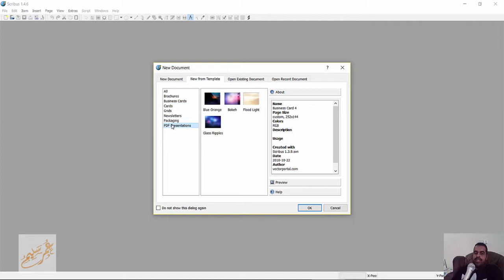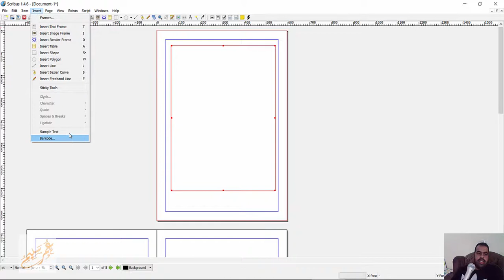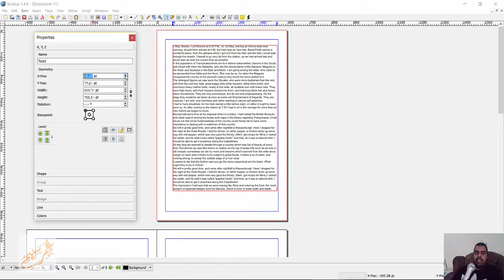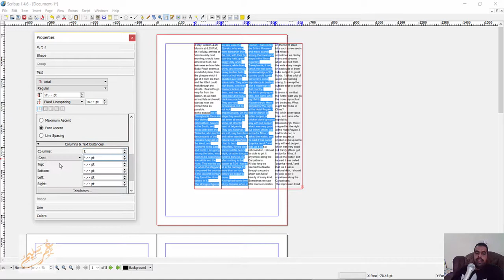Scribus لتصميم المجلات